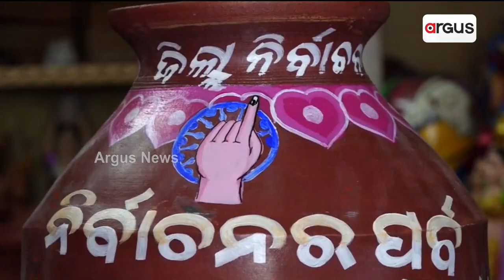ଥଣ୍ଡା ଥଣ୍ଡା ପାଏନ୍ ପିଅ ଭୋଟ ଦିଅ || Cold Water vote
ନିଆରା ଢଙ୍ଗେ ଭୋଟରକୁଁ ସଚେତନତା । ଭୋଟରକୁଁ ଭୋଟ ଦେବାର ଲାଗି ସଚେତନ କରୁଛନ୍ ବଲାଙ୍ଗିର ଜିଲ୍ଲା ମାଟି କାରିଗର ଗୌର ରଣା ଆର୍ ତାକଁର୍ ଟିମ୍ । ସଚେତନତାର୍ ବାର୍ତ୍ତାକେ ମିଲୁଛେ କେତନେଇ ପ୍ରଶଂସା ।